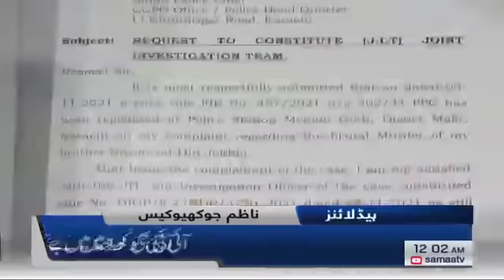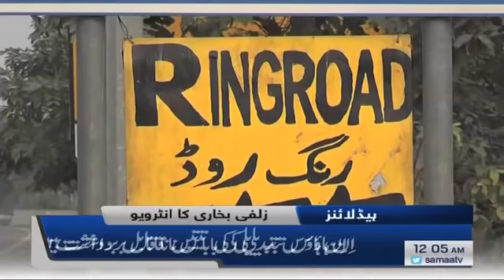Samaa news headlines 12am - Bolna nahi tha paigham khamoshi se parhna tha - SAMAATV - 13 Nov 2021